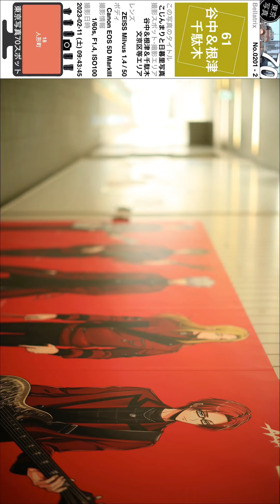0060【日暮里舎人ライナー】荒川区西日暮里、日暮里舎人ライナーにて、山手線日暮里駅より。230211_094345。東京北部＝豊島区台東区方面（東京写真）